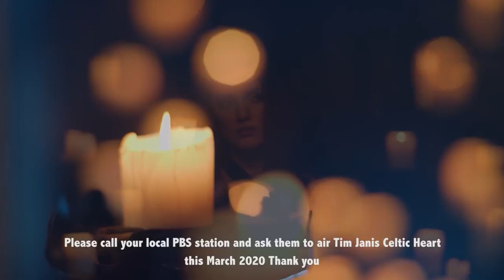Instrumental Celtic Music, Traditional Irish Music "Celtic Heart" By Tim Janis with Máiréad Nesbitt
Instrumental Celtic Music: " Celtic Heart: Parting Glass" By Tim Janis with Máiréad Nesbitt from PBS special "Celtic Heart".

Follow Máiréad Nesbitt on her youtube page:

 Filmed in part at the Hammond Castle, MA

Two-time #1 Billboard Charting artist Tim Janis and Grammy/Emmy nominated artist
Máiréad Nesbitt (founding member of the global phenomenon Celtic Woman) return to Public Television in 2020 for the brand new musical special Celtic Heart.
Celtic Heart features new songs from composer Tim Janis along with traditional Irish
reels and beyêud well-known cover songs. This new special takes viewers on a musical journey weaving in images from the six Celtic regions, Brittany, Scotland, Ireland, Isle of Man, Cornwall, Wales and the beautiful Celtic Coast with sweeping, ethereal themes.  The stellar cast of musicians includes Celtic violinist Máiréad Nesbitt, Camille and Kennerly Kitt of The Harp Twins, Irish flautist Eimear McGeown, singer Lynn Hilary from Riverdance /Celtic Woman, and more.

I am so happy you are here :).  I pray angels watch over you each moment. I am very excited, I have a new PBS special called “Celtic Heart” airing this March 2020 on PBS. Please see the list of stations below with air-dates - hope you can watch it :)
If your local PBS station not on the list, please call them and request Tim Janis Celtic Heart.
That would really help Reno Bella and I :)
Reno and I are so happy you are here :) Blessings and peace,
Tim & Reno
AIR DATES FOR TIM JANIS CELTIC HEART
KPTS-HD 8.1- Kansas   (March 3 - 8:30pm)

WCMU- Michigan   (March 1 - 8:00pm)

WCMU- Michigan   (March 15 - 3:00pm)

MPBS-HD- Montana   (February 25 - 4:00am)

MPBS-HD- Montana   (March 12 - 11:30am)

MPBS-HD- Montana   (March 14 - 9:00pm)

WPBS- New York  (March 8 - 7:30pm)

KOOD- Kansas   (March 15 - 7pm)

KQED  San Francisco   (February 23 - 9pm)

KQED  San Francisco   (March 17 - 10:30pm)

KQED- San Francisco   (March 17 - 1pm)

Southern Oregon PBS- Oregon   (March 7 - 6:30pm)

WTCI- Tennessee   (February 23)

WTTW- Chicago   (March 16)

WSIU- Illinois   (March 9 - 8:30pm)

WNEO- Ohio   (March 8 - 7:30pm)

WNEO- Ohio   (March 12 - 12:00pm)

WNEO- Ohio   (March 14 - 1:30pm)

WNEO- Ohio   (March 22 - 11:00am)

WHUT- Washington DC   (March 8 - 11:30am)

NET- Nebraska   (March 12 - 7:00pm)

NET- Nebraska   (March 21 - 6:00pm)